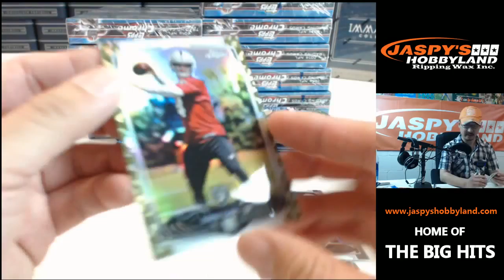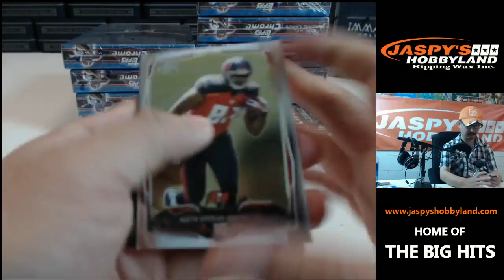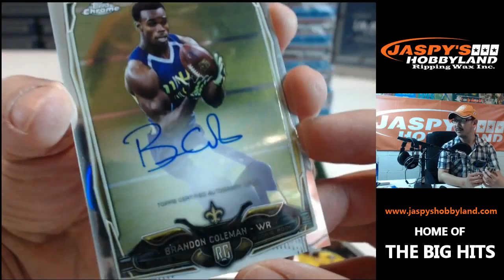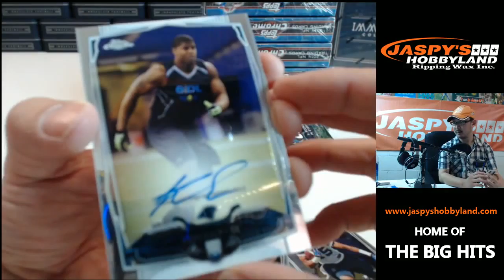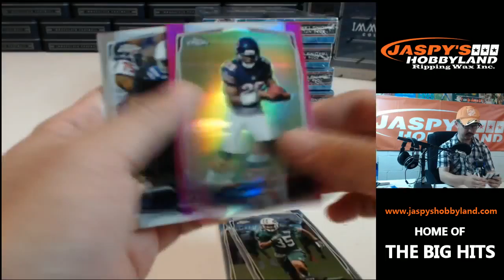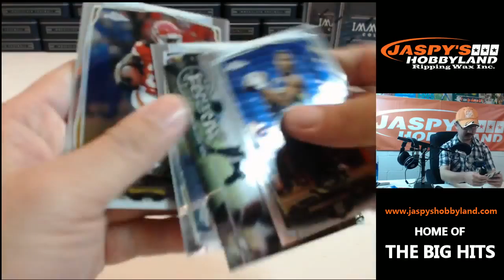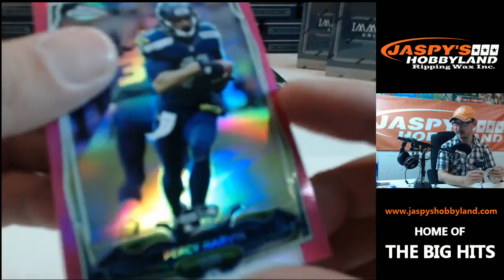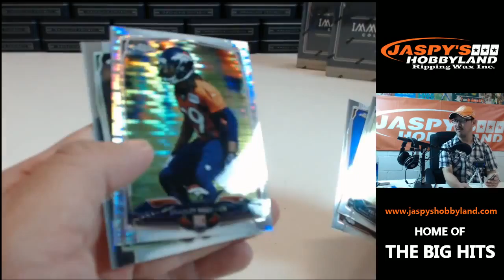2/23/15 [EBAY CASE BREAK] #22 - 2014 Topps Chrome Football 12Box (Full)